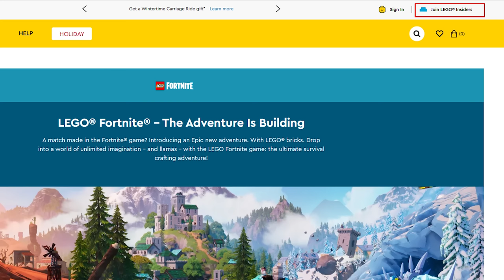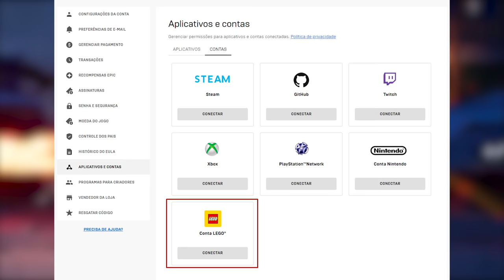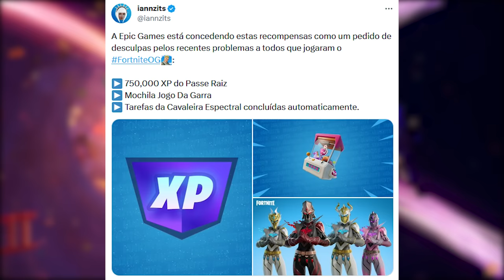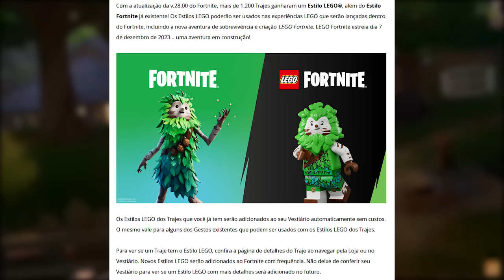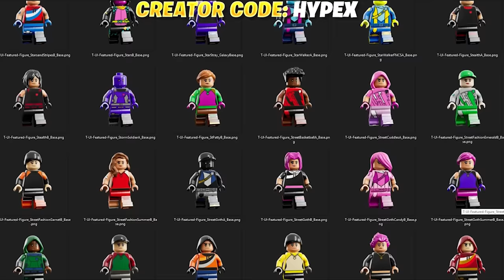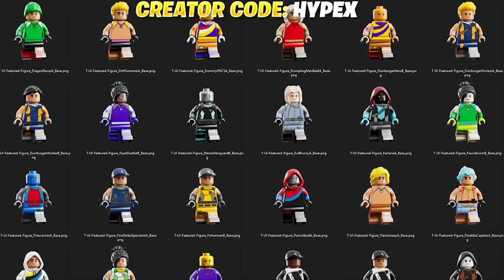FORTNITE - V-BUCKS GRÁTIS, PEGAR SKIN LEGO e TODOS LEGO DO JOGO?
Programa para editar: Adobe Premiere